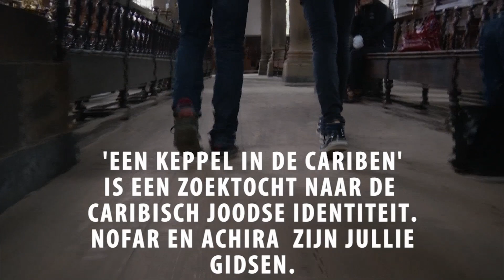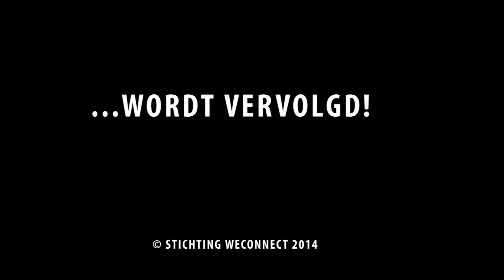Promo 'Een keppel in de Cariben'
Deze korte promo geeft een indruk van de film-in-wording:
 'Een keppel in de Cariben'; een educatieve documentaire met als thema de Joods Caribische identiteit. Hoe ziet die er uit? Welke gezichten, families en verhalen uit Curaçao en Suriname horen daarbij? De film wordt komende maanden gedraaid en zal voorjaar 2015 klaar zijn. Het is een inititief van Stichting WeConnect.